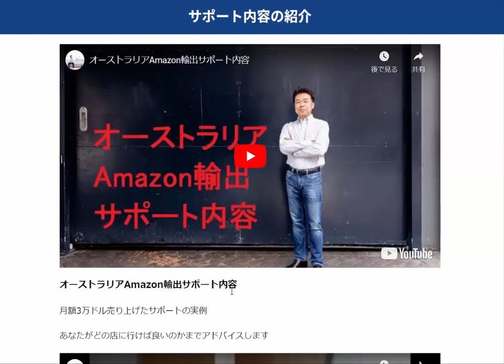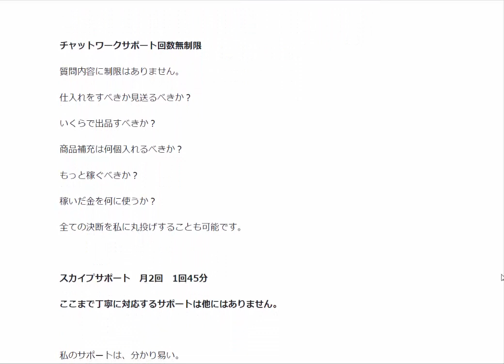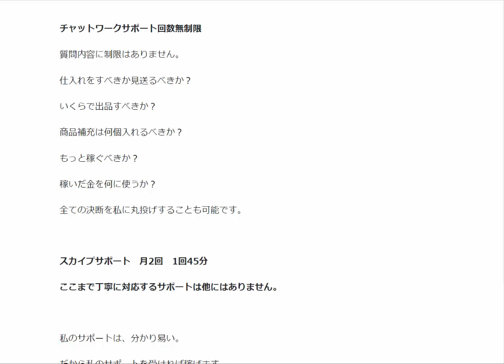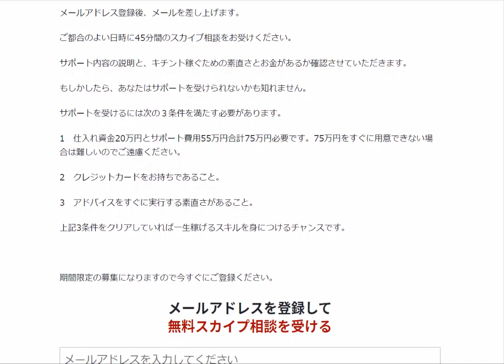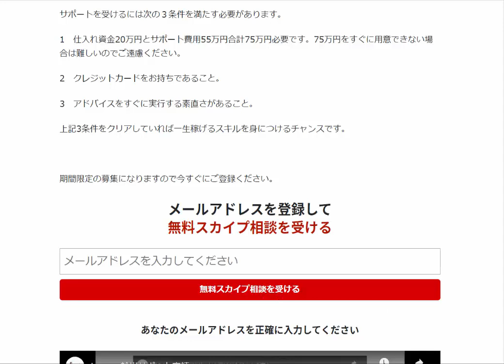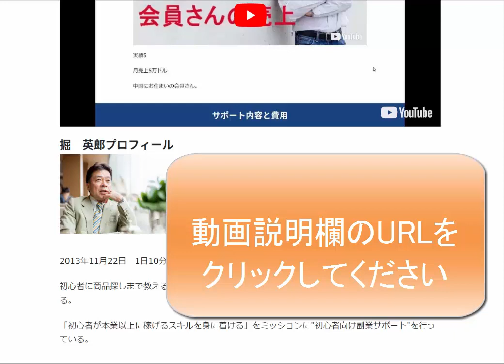オーストラリアAmazon無料スカイプ相談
1日10分で月10万円を稼ぐ! Amazon輸出ビジネスがわかる本(2013/11/22)